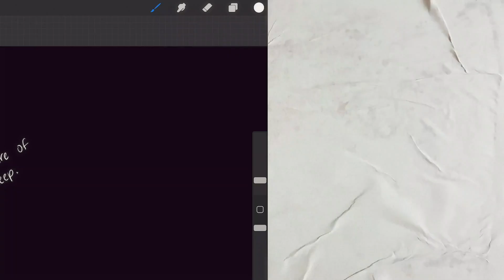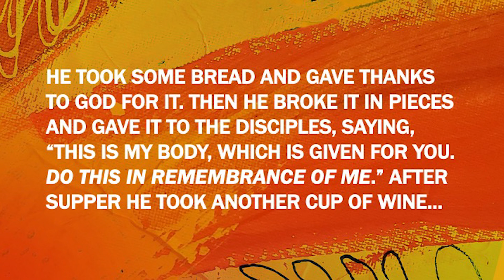March 15th Service | Before I Go: Remembering reminds us of Jesus